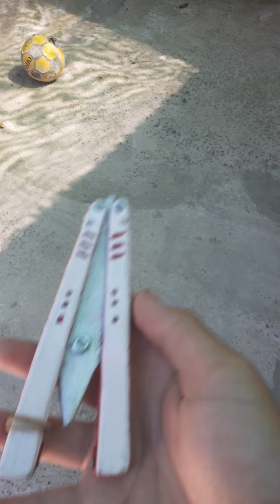TUTORIAL: apertura y cerradura con giro